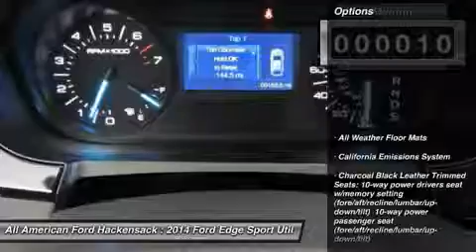2014 FORD EDGE Hackensack, NJ 14T993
2014 FORD EDGE Hackensack, NJ
Stock# 14T993